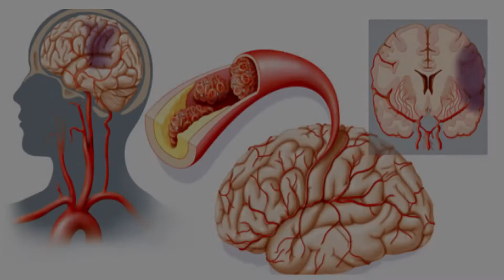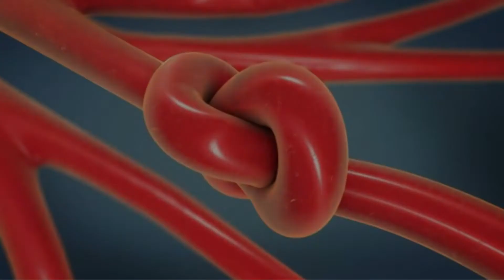What is a Stroke:Cerebral Vascular Accident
Cerebral Vascular Accident:
Stroke
A life threatening condition that requires urgent treatment. This video briefly explains about the STROKE and it's complications and measures to be taken in first attempt.